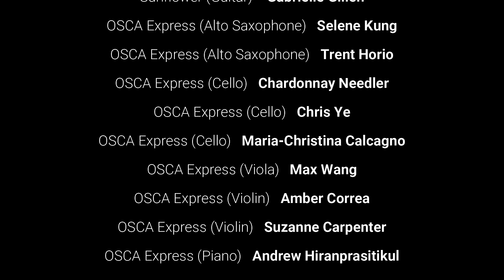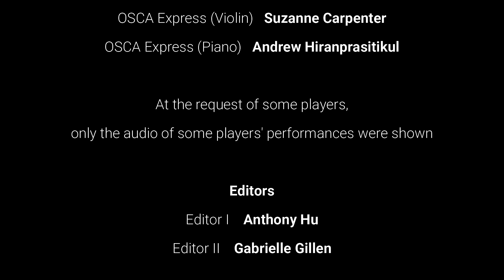Penn Compose Spring Concert 2021 (Spring Into Summer)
Join Penn Compose on a grand musical journey as we Spring into Summer with our second concert ever!

Penn Compose:
Welcome to Penn Compose - Penn’s very own club bent around musical composition. Our club seeks to help cultivate and expand music’s composing scene through fostering a strong, interconnected community of composers. Be it through virtual gatherings or in-person performances, Penn Compose strives to provide opportunities for Penn’s budding musicians to brainstorm, discuss, and showcase their musical ideas and works.

Pieces:
In Anticipation: 0:10
The Dryad: 5:35
Quartet in A Major (Allegretto): 9:20
Some Tea in the Garden: 20:20
Spectral Dance: 21:50
The Summer Stars: 23:40
Sunflower: 28:00
OSCA Express: 31:45